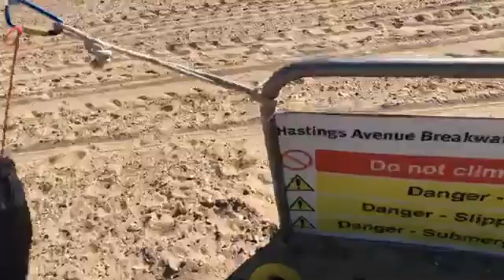Kite flying that’s a great hobbie